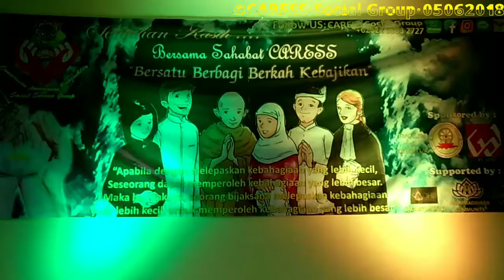"Sentuhan Kasih Bersama Sahabat CARESS"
"Bersatu Berbagi Berkah Kebahagiaan"
Sebagai moment Vesākh, kami mengucapkan Terimakasih kepada Para Donatur yang telah bersama-sama mensupport serta mengikuti acara ini di Tanggal 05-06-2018.
Antusias serta kebahagiaan, kami rasakan bersama para Nenek maupun Kakek di Panti Sosial Tresna Werdha Budi Mulia 3 ini.
Semoga, berkah Vesākh mengkondisikan semua makhluk hidup harmonis, rukun, dan bahagia.
Terimakasih, kepada Para Donatur semuanya
Supported by:
SADHU UNITED
DHAMMADAYADA COMMUNITY
KALYANAMITTA SIRIPADA
♥Yani Lim & Para Donatur
♥Cetiya Padmasambhava
♥PT. GPIL
♥Sekolah Sinar Dharma